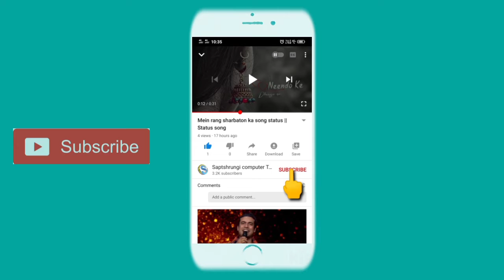Mari dailog status || mari whatsapp status